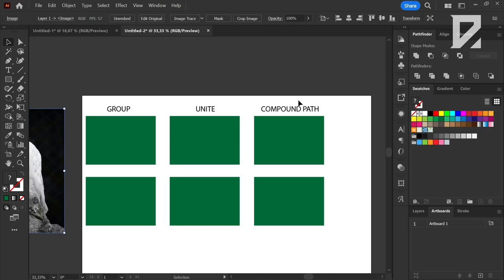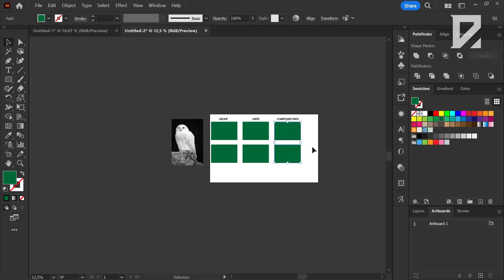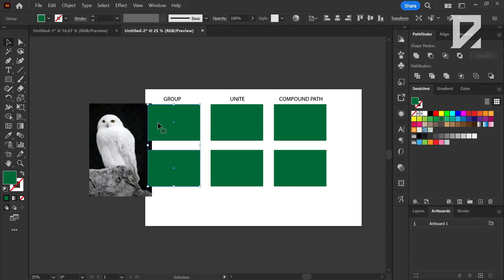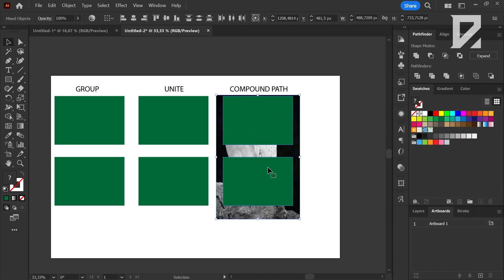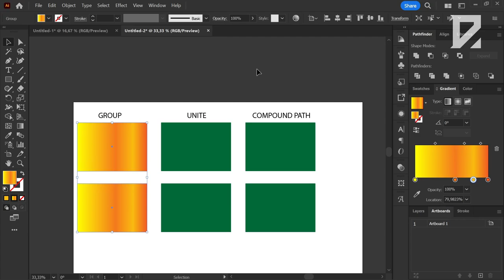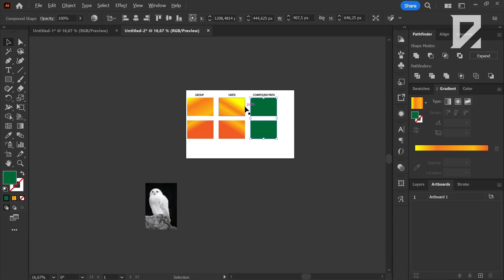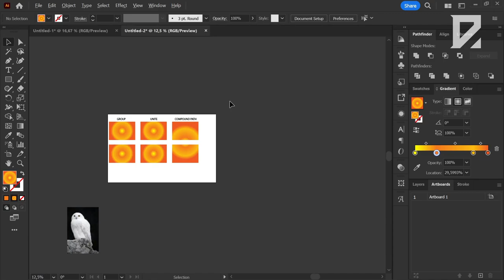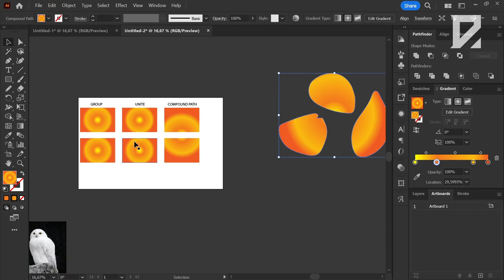Memahami Fungsi Compund Path Adobe Illustrator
Apa itu compound path dan fungsinya?